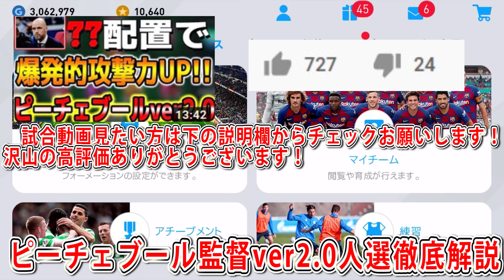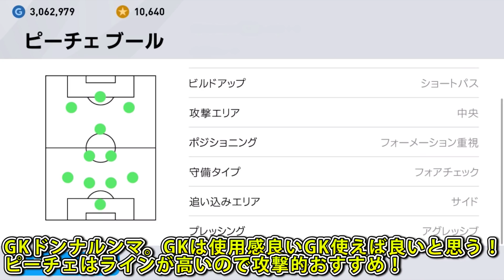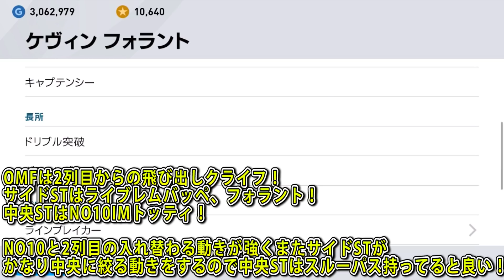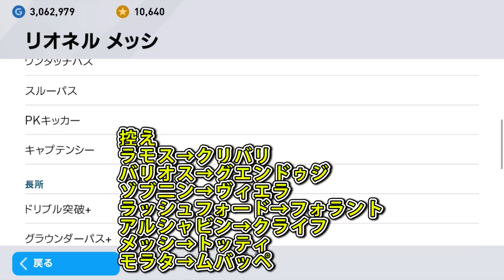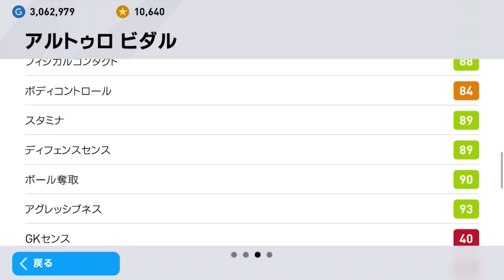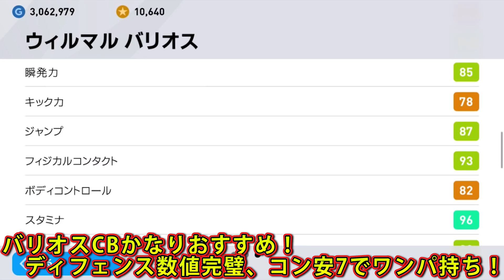【ピーチェブールver2.0人選徹底解説】最強火力！この配置で覚醒！#316【ウイイレアプリ2020】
ピーチェブールver2.0試合動画沢山の高評価ありがとうございます！

‹ウイイレアプリ主な実績›
ウイイレアプリ2020 レート1500達成
Twitter大会→ネイ丸杯優勝1回,準優勝2回など

▼おもちゃTVおすすめ動画